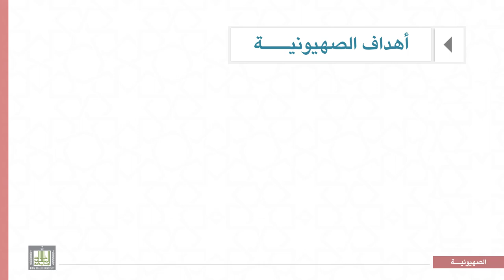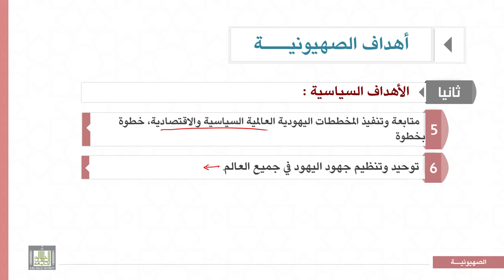المذاهب الفكرية المعاصرة |5-3| أهداف الصهيونية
الوحدة 5 : الصهيونية مفهومها - نشأتها – مصادرها –وسائلها –خطرها على العالم الإسلامي
الدرس 3 : أهداف الصهيونية
1- الأهداف الدينية :
أ‌) إثارة الحماس الديني بين أفراد اليهود في جميع أنحاء العالم.
ب‌) حث ســائر اليهود على التمسك بالتعاليم الدينية والعبــادات والشعائر اليهودية .
ج) إثارة الروح القتالية بين اليهود، والعصبية الدينية والقومية لهم .
2-   الأهداف السياسية :
أ‌) التعاون مع الاستعمار .
ب‌) السيطرة على العالم .
ج)  محاولة تهويد فلسطين .
د)  تدويل الكيان الإسرائيلي في فلسطين عالمياً .
هـ)  متابعة وتنفيذ المخططات اليهودية العالمية  .
و)  توحيد وتنظيم جهود اليهود في جميع العالم .